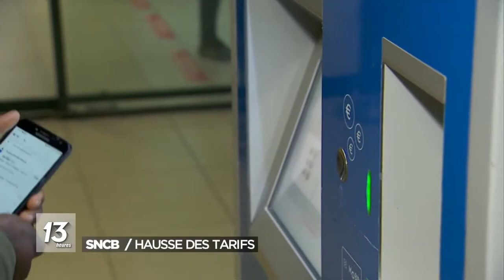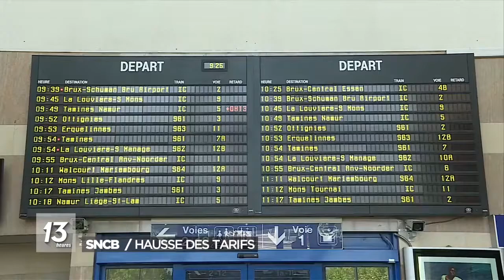SNCB: votre billet de train va vous coûter plus cher dès ce samedi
Ce 1er février 2020, comme chaque année, la SNCB augmente ses tarifs. Explication : selon son contrat de gestion, elle peut augmenter le prix des billets si elle respecte le cahier des charges en matière de ponctualité.
L’augmentation tarifaire s’aligne sur l’inflation, dans ce cas sur l’indice santé , soit 1,87%- l’indice santé est obtenu en soustrayant certains produits du panier de l’indice des prix à la consommation comme l’alcool, le tabac et les carburants, c’est l’indice santé qui détermine l’augmentation des loyers et des salaires).
►►► A lire aussi: Tout ce qui change en février
Dit plus simplement, les billets de train n’augmentent pas plus que le coût de la vie. La SNCB précise que l’augmentation des tarifs des billets standards et week-end est de 1,53% – moins que l’indice santé, soit 10 cents en moyenne par trajet.
"Nous avons voulu rendre plus attractifs les voyages de loisirs, ceux effectués dans les heures creuses, le week-end et les jours fériés, nous dit Elisa Roux, porte-parole de la SNCB, et les Go Pass1, Go Pass10 et Go Unlimited, les produits pour les jeunes n’augmentent pas. De manière générale, nous ne parlons pas d’augmentation mais d’adaptation des tarifs".
Pour Gianni Tabbone, président de Navetteurs.be, ces augmentations sont normales, mais "ce qui ne passe pas auprès des usagers, c’est qu’ils payent cher pour un service dont la qualité n’augmente pas voire se dégrade. Il y a beaucoup de problèmes de ponctualité. Cela s’est amélioré en 2019, mais c’était très critique en 2018, donc là il y a pas mal d’efforts à faire. Il faut plus d’investissements au niveau de l’infrastructure et du matériel roulant". Et de se réjouir de l’arrivée des nouvelles voitures à deux étages.
Même son de cloche au Conseil central de l’économie et au Conseil national du travail. En décembre 2019, ils avaient souligné que les Key Cards (petits trajets) et les Railease (train plus voiture de société) allaient augmenter de 12,5% et de 25%. "Des augmentations non justifiées car elles constituent un frein à la réalisation d’un transfert modal au niveau des déplacements domicile-travail". Dans leurs avis, ils réclament également que "les augmentations tarifaires s’accompagnent d’amélioration de la qualité du service aux voyageurs et de plus d’ambition en matière de ponctualité".
Le journal Vers l’Avenir a comparé les prix des tickets sur 10 ans. Résultat, ce sont les petits trajets qui augmentent le plus. En 2010, il fallait débourser 1 euros 60 pour un trajet de moins de 7 km en deuxième classe, dès ce 1er février 2020, il en coûtera 2 euros 50, soit une augmentation de 58%. Pour le reste, les parcours de 20,40, et 60 kilomètres, augmentent de 12 à 16%.
Le train reste relativement cher. Exemple, un billet aller-retour Bruxelles – Ostende ce 1er février revient à 52 euros. 28 euros pour un billet week-end, du vendredi 19 heures au dimanche. C’est plus cher que la voiture, si l’on ne compte que le prix du carburant, 20,20 euros selon ViaMichelin.

Lire la suite sur rtbf.be/info/societe/detail_sncb-augmentation-des-tarifs-ce-qu-il-faut-savoir?id=10422431